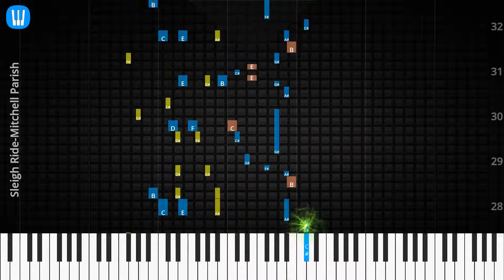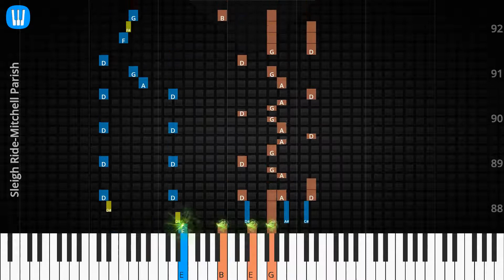🎹Solo & Chord, Sleigh Ride, Mitchell Parish, Synthesia Piano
♫ Synthesia Piano Tutorial, Solo & Chord: Sleigh Ride, Mitchell Parish

♫ Mitchell Parish Piano Tutorial
♫ Mitchell Parish Chord
♫ Mitchell Parish Lyrics
♫ Mitchell Parish Subtitle
♫ How to play Sleigh Ride
♫ Sleigh Ride Piano Chords
♫ Sleigh Ride Piano Easy
♫ Sleigh Ride Piano Difficult
♫ Sleigh Ride Piano Cover
♫ Sleigh Ride Piano Remix
♫ Sleigh Ride Piano Tutorial
♫ Sleigh Ride Notes
♫ Sleigh Ride Piano Tiles
♫ Sleigh Ride Easy Slow
♫ Sleigh Ride Academy Piano